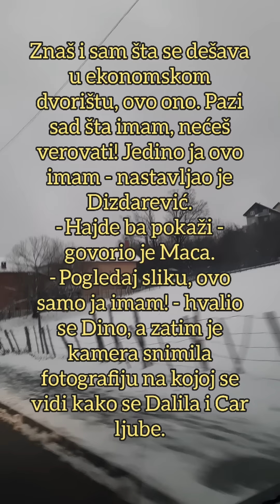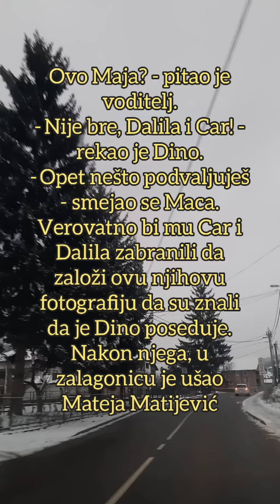DALILA I CAR SE LJUBE! Isplivao ZABRANJENI SNIMAK - ovo se čekalo mesec i po dana!